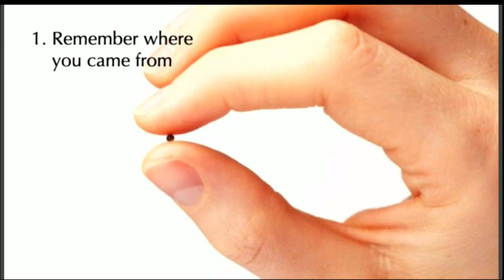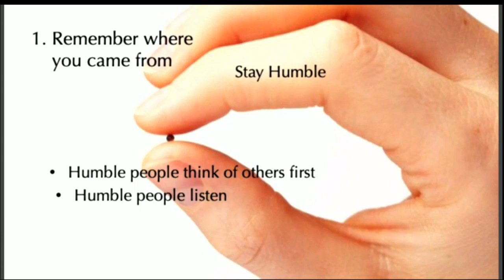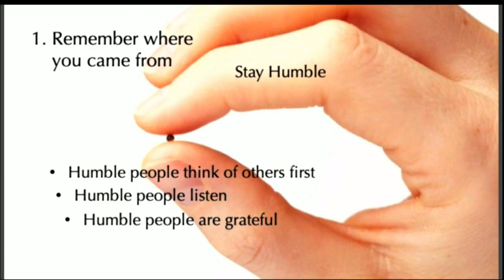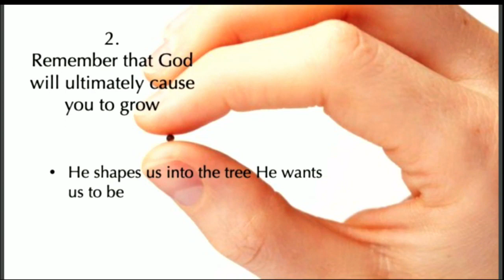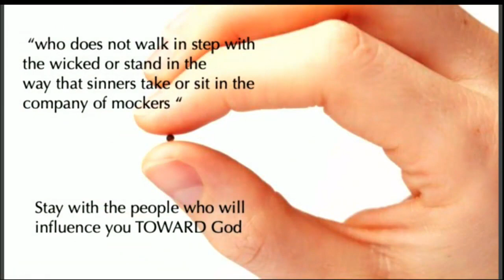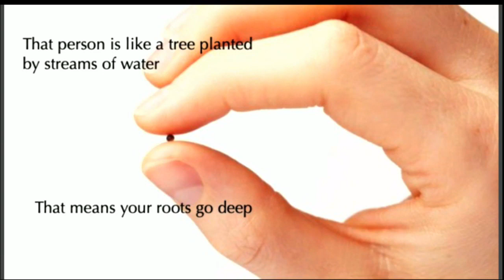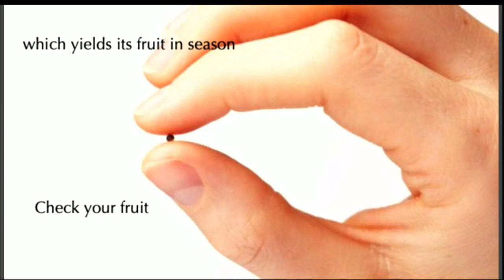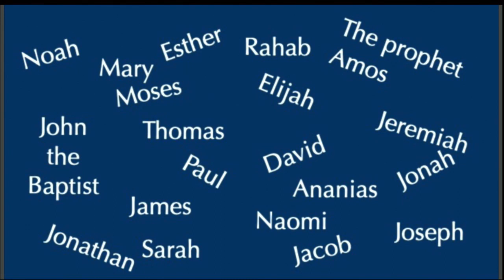The Little Mustard Seed (June 21, 2020)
We continue our series, "Little Things, Big God," as our friend Pastor Judy Mensch brings an inspiring word about the mustard seed. Don't miss it!

Harvest Time is a Spirit-filled church serving Lower Fairfield County, Connecticut and Westchester County, New York. Located near the Westchester County Airport, we're easily accessible from all major highways. Find us at 1338 King Street in Greenwich, Connecticut.

You'll enjoy our contemporary worship and our relevant, Bible-based preaching. Please dress casually. We have children's ministries (as well as nursery care for your little ones) at all our services.